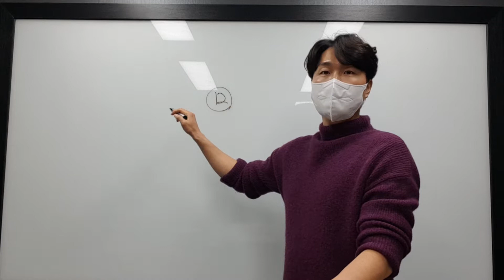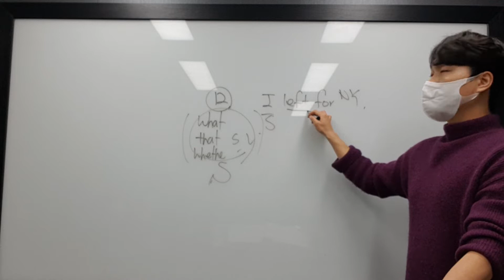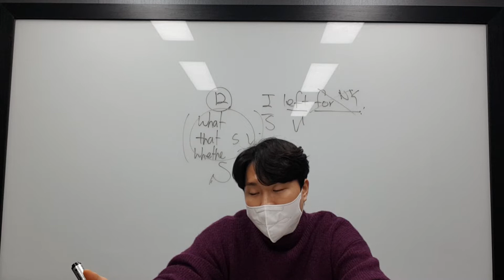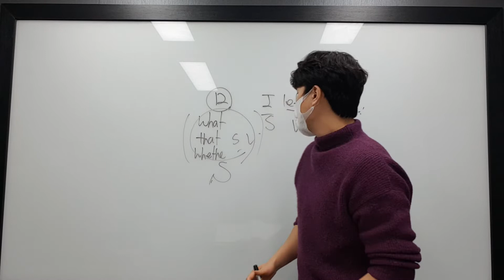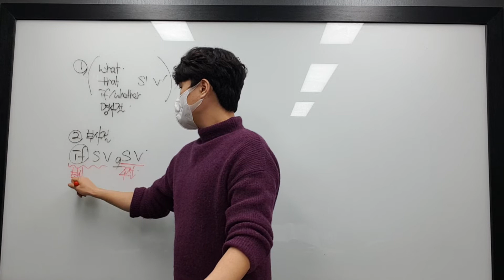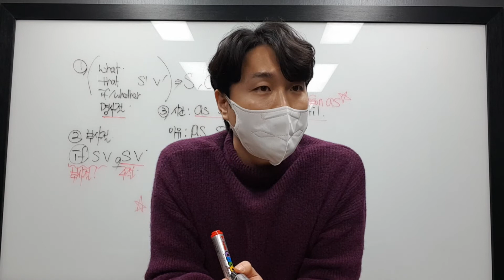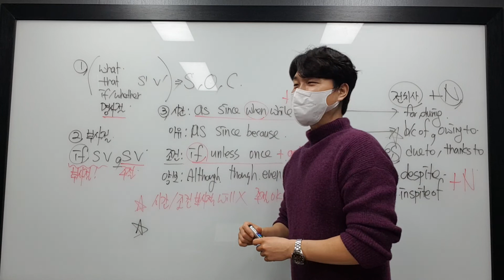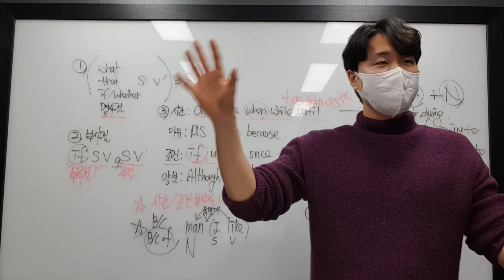2월 10일 목 고1 문법 박준민 1